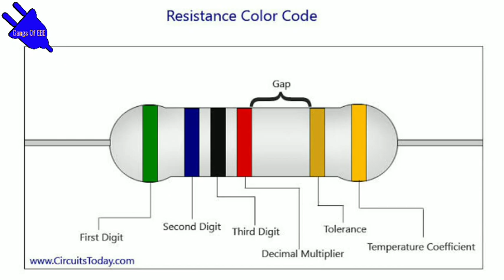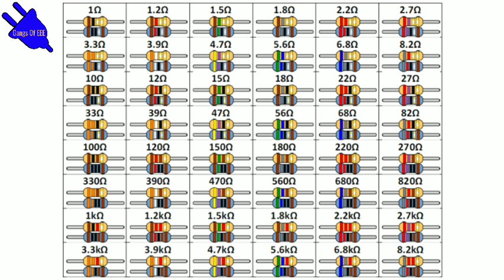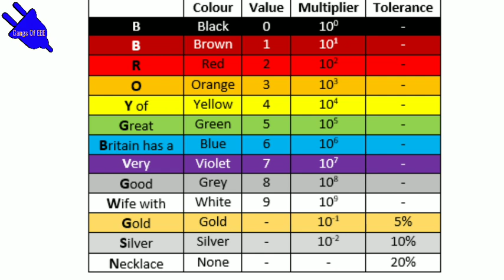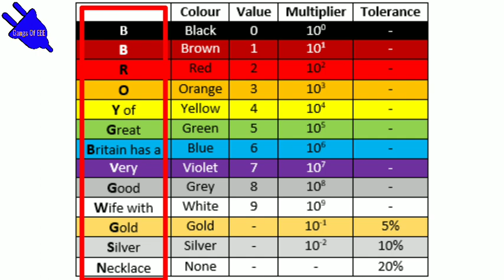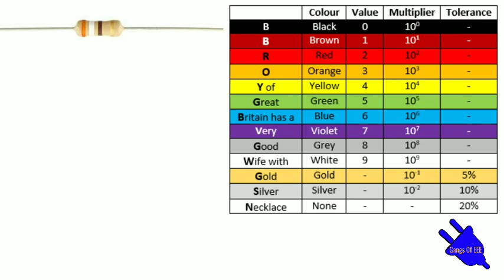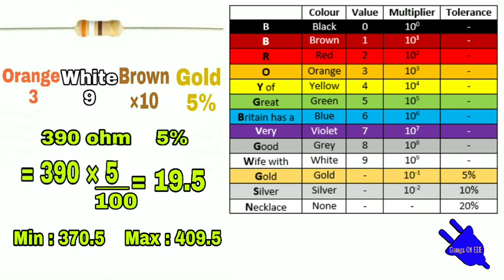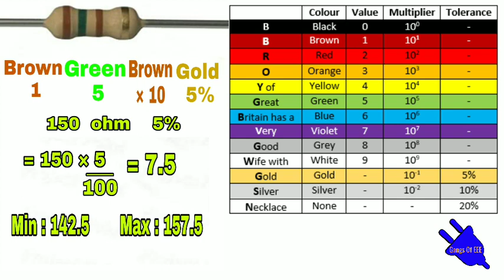Resistor colour code calculation in Tamil | 4 band resistor | Gangs Of EEE | By AV Akash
Resistance is a measure of the opposition to current flow in an electrical circuit.

Resistance is measured in ohms, symbolized by the Greek letter omega (Ω). Ohms are named after Georg Simon Ohm (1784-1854), a German physicist who studied the relationship between voltage, current and resistance. He is credited for formulating Ohm's Law.

All materials resist current flow to some degree. They fall into one of two broad categories

Top Tech Gadgets Under Rs. 500 In Tamil || Part 2 || Tech With Akash || Gangs Of EEE || By A.V.Akash

Top Tech Gadgets Under Rs. 500 In Tamil || Tech With Akash || Gangs Of EEE || By A.V.Akash